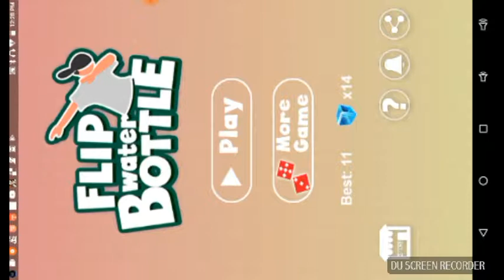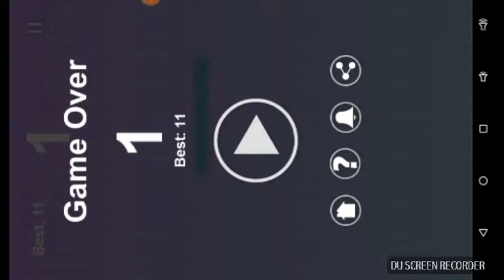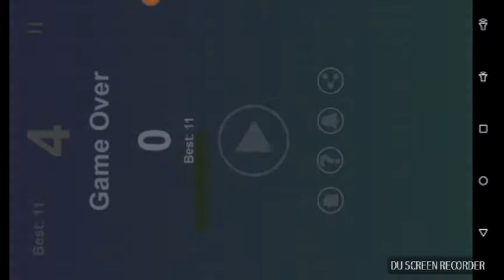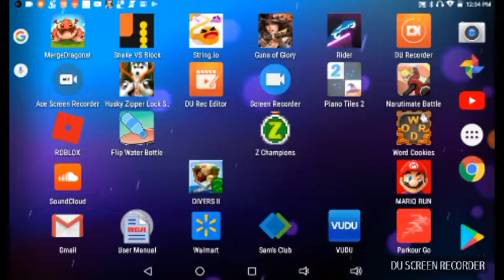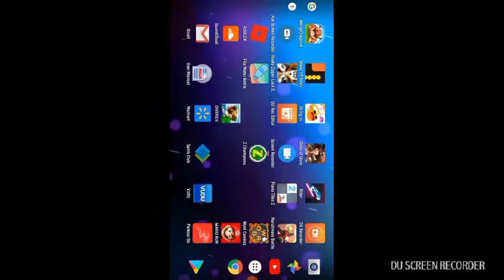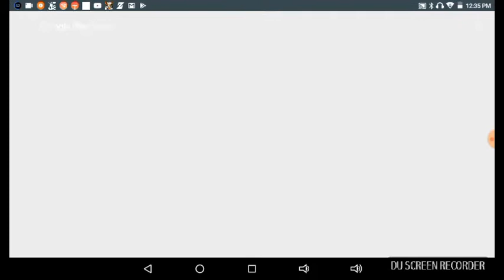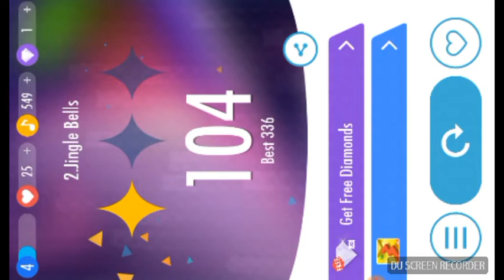I play flip water bottle and piano tiles2